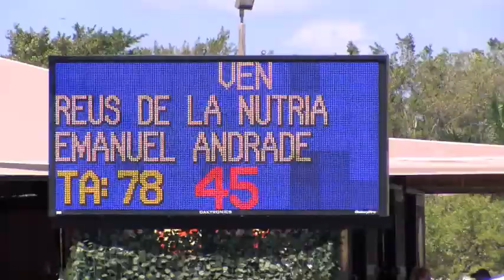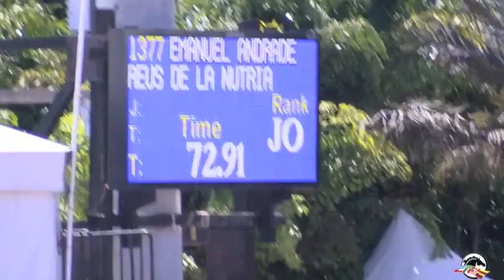Emanuel Andrade and Reus de la Nutria go clear at $86,000 WEF Challenge Cup Rnd XII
Emanuel Andrade & Reus de la Nutria complete a clear round in the $86,000 WEF Challenge Cup Rnd XII at Wellington, FL.